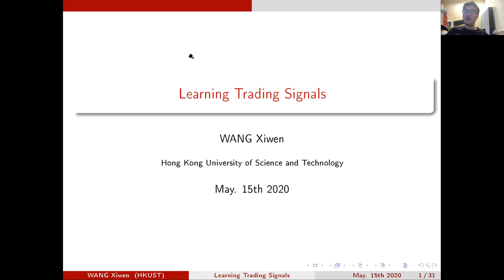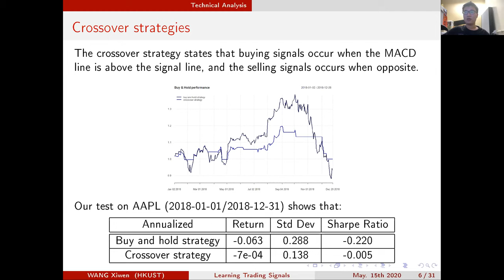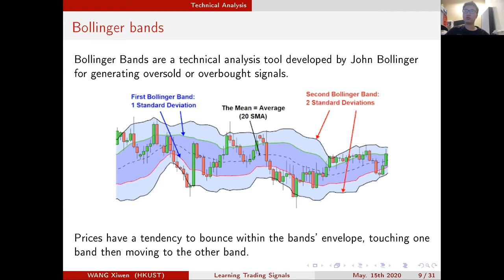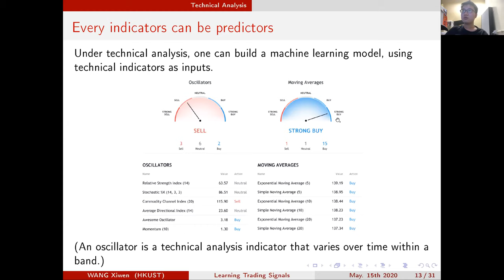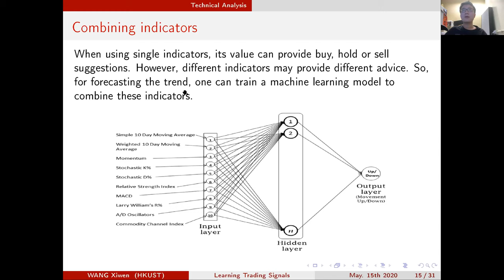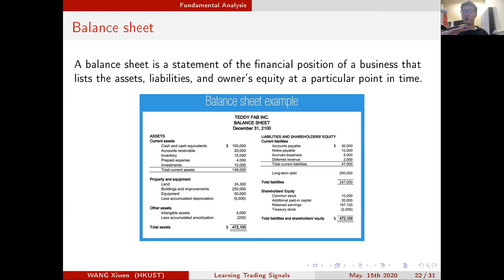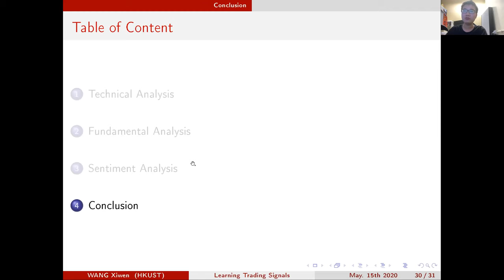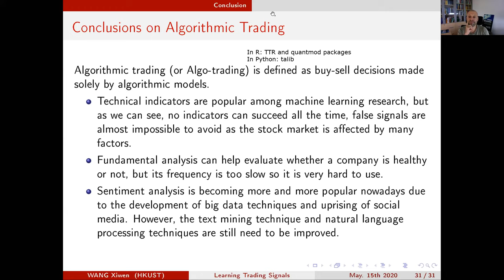"Learning Trading Signals" by Xiwen Wang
Presentation "Learning Trading Signals" by PhD student Xiwen Wang, tutorial in course IEDA3180 - Data-Driven Portfolio Optimization, Spring 2019/20.

This talk gives a machine learning perspective on charting and technical trading.